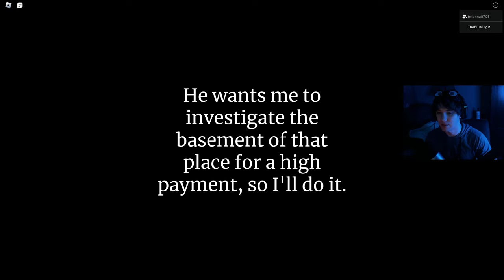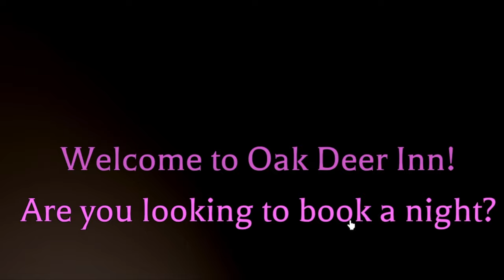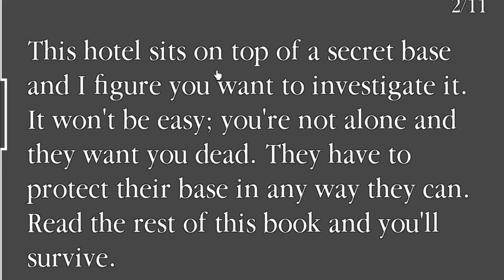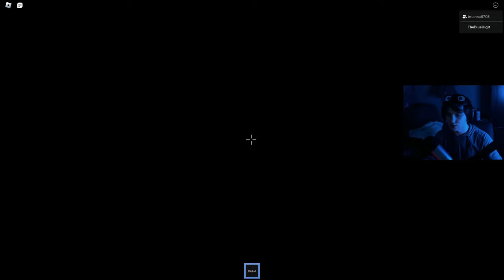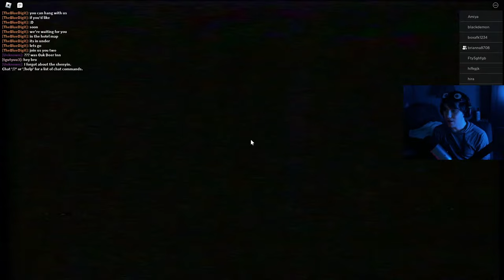ROBLOX THE INTRUDER: HOTEL UPDATE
"The Intruder" on Roblox STILL has to be one of my favorite horror games as of now.
Sure its been out for about over a year now but it continues to give off the same amount of charm as I remember and it makes me so happy everytime!
Thank you Bri for hanging out with me for this video and making this one so fun!